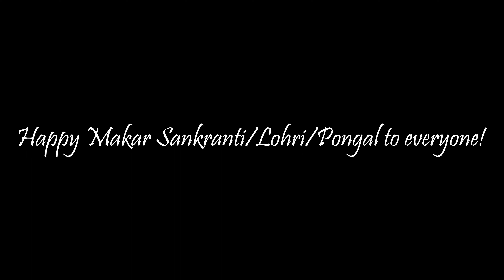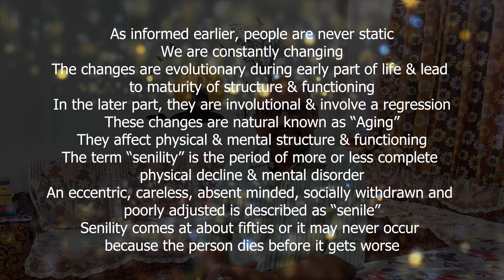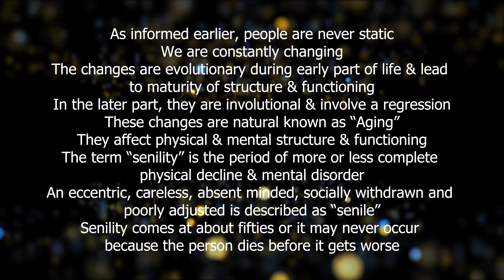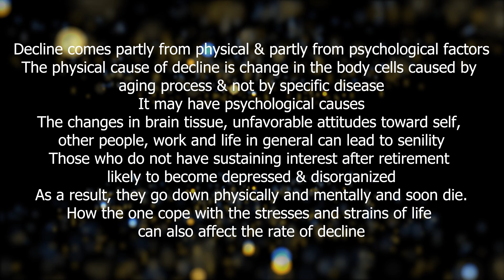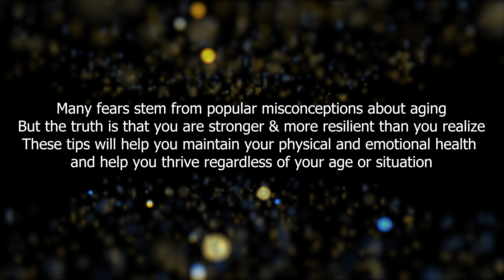Senescence – A time of growing old or of aging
Hello Everyone! In today’s video, I will briefly talk about the old age, a period of decline, partly from physical and partly from psychological factors.